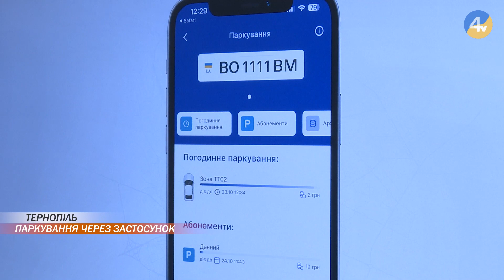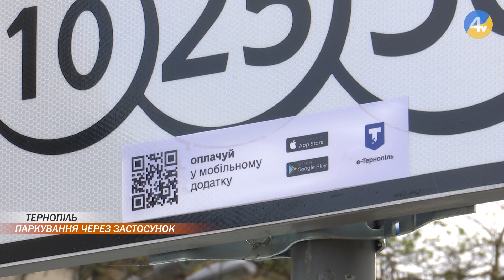У Тернополі працює новий спосіб оплати паркування автівки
У Тернополі запрацював новий спосіб оплати паркування. Тепер оплачувати послугу можна через застосунок "е-Тернопіль". Сервіс покаже місце паркування та автоматично зарахує суму оплати, одна година - 12 гривень. Оплату за паркування контролюватиме муніципальна інспекція. Подробиці у Назарія Голуба.